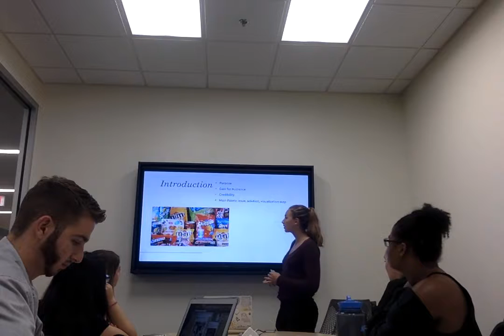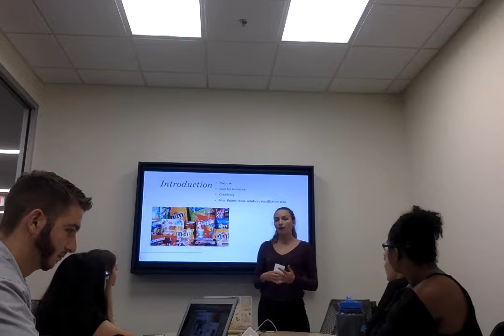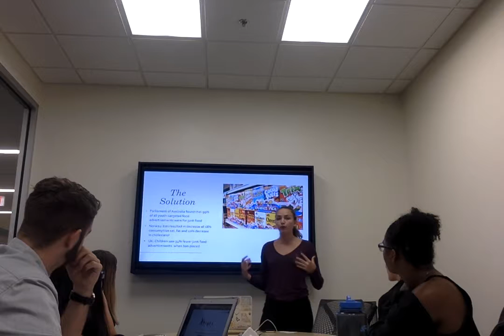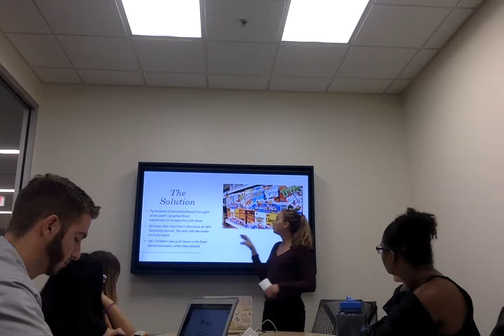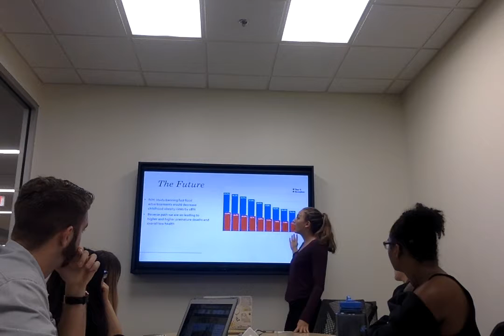Movie on 6 17 18 at 9 22 PM